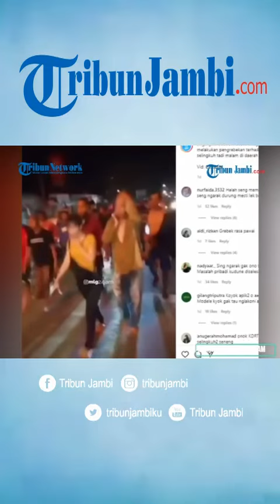VIDEO WARGA ARAK PRIA DAN WANITA PASANGAN YANG SELINGKUH VIRAL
Beredar sebuah video berdurasi 21 detik yang memperlihatkan seorang pria dan teman wanitanya diarak warga diduga karena berselingkuh.

Diketahui, peristiwa itu terjadi di Malang, Jawa Timur, pada Jumat (4/3/2022) malam.

Kapolsek Gondanglegi Kompol Pujiyono mengatakan, warga merasa geram dan resah atas dugaan perzinaan yang dilakukan sejoli tersebut.